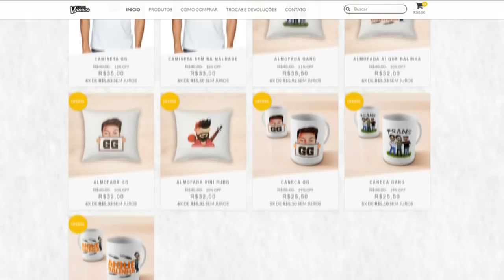OLHA O QUE O GELLI CLASH FEZ NESSA PARTIDA! Fortnite: Battle Royale ft Playhard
mais uma partida pra vocês engraçada demais com o bruno playhard e o gelli clash no fortnite battle royale